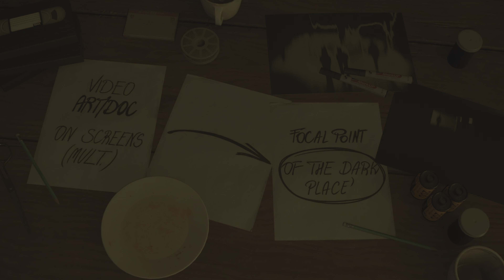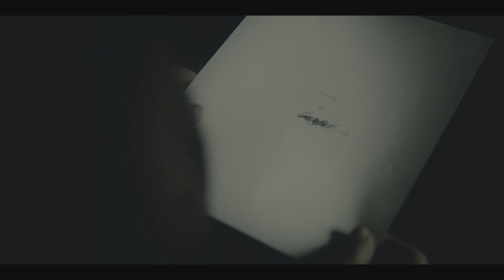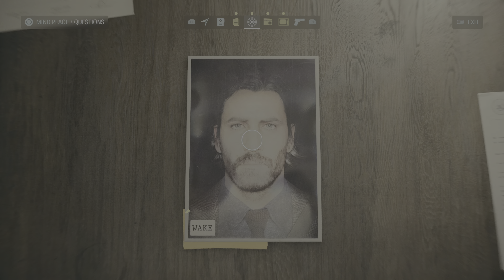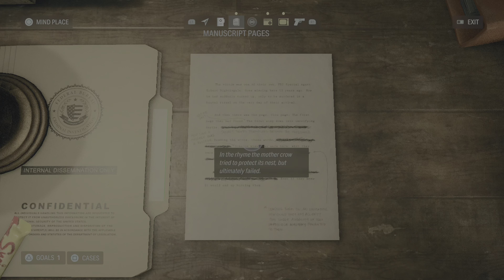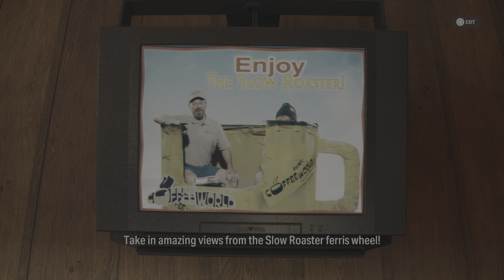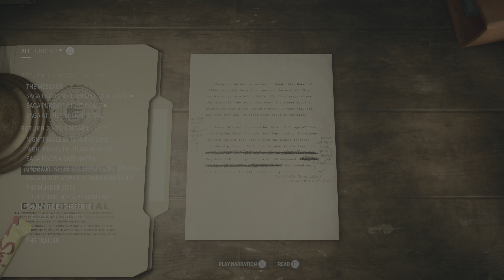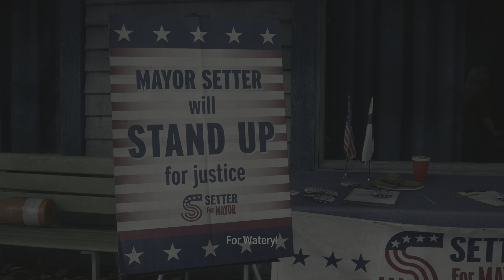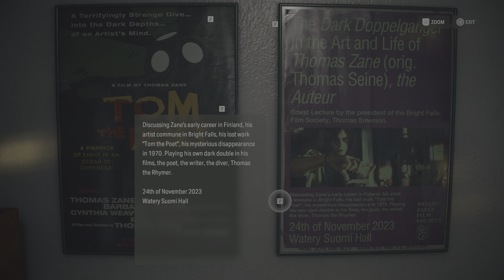Alan Wake 2, pt 7